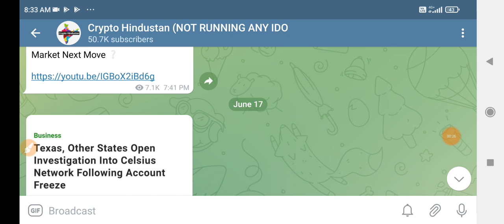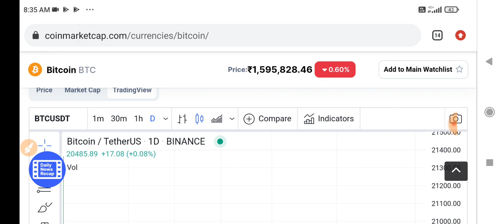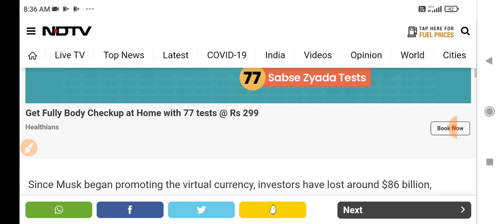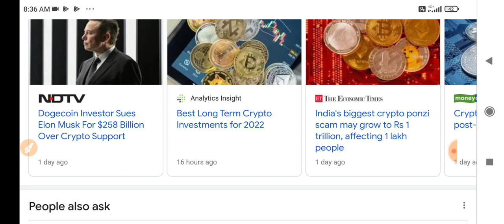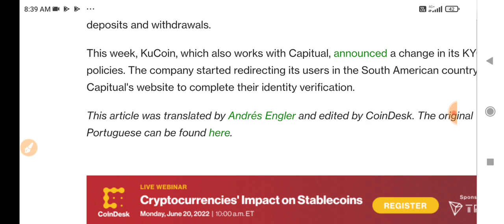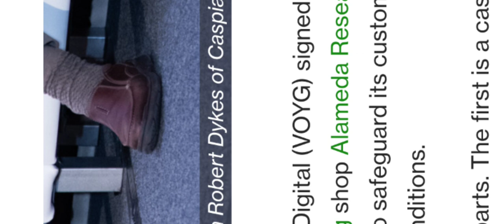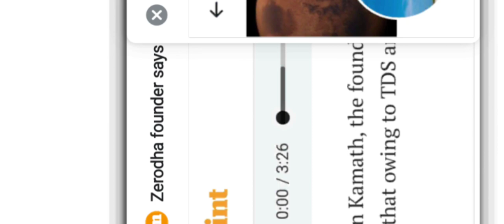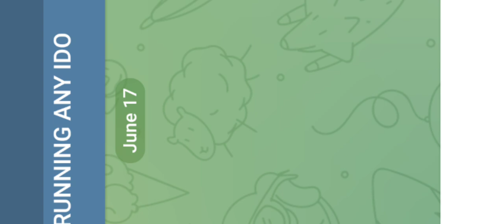Brazil Final ?🚨 Crypto News Today | Why Crypto Market Going Down Today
today's crypto pr